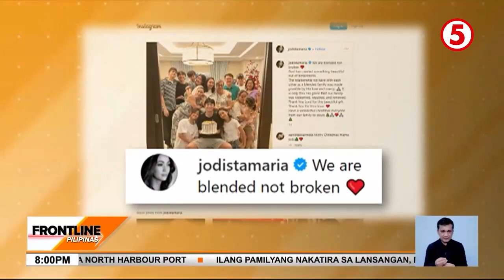Entertainment News | Christmas feels ng ating mga paboritong artists!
ENTERTAINMENT NEWS | Busy man buong taon sa kanilang mga trabaho, hindi nakalimutan ng ating mga Kapatid stars and personalities na magbigay oras sa kanilang pamilya ngayong Pasko! 🤩

For more videos, visit News5!